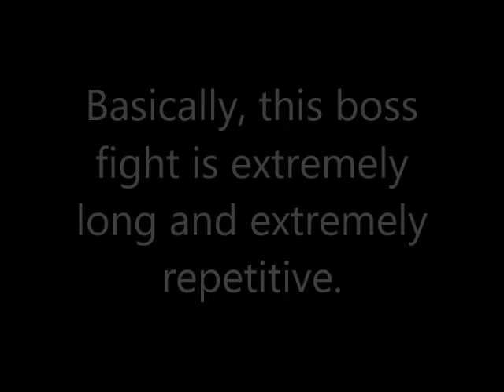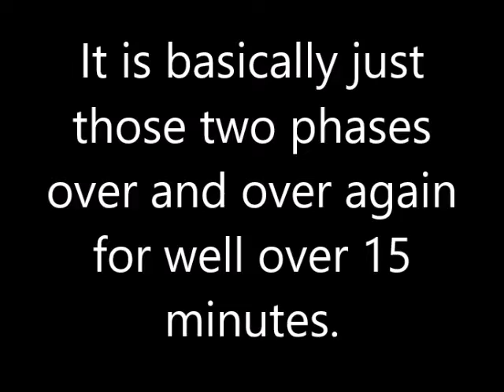NieR:Automata - Hagel Boss Battle - A2 - Normal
Oh, you thought the game was over? You thought Eve was the final boss. Oh no, turns out that wasn't even the end of the story. In fact, it was merely the warm up act.

This video was originally 15 minutes long but I decided that the video was too long for what was essentially just an extremely repetitive fight so I cut most of it out. You get what was originally the beginning of the video (you get introduced to A2's beserk mode before the actual video started) and this boss is actually really difficult. So hard that in fact I died multiple times to it.

Oh yeah, A2, that boss from earlier is now a playable character. We won't be playing as 2B anymore because... well... 2B died. Yep, they killed off the main character, how often does that happen? Oh, and she isn't getting revived like other shows and games that kill off the main character... she pretty much stays dead. So A2 and 9S are our main characters now.